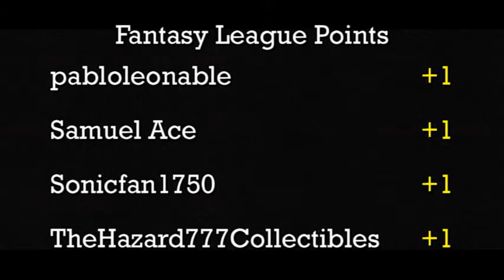2014 S-Class Cup - Group 3 - Race 2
Event:  2014 S-Class Cup (Group3)
Round:  1
Cars:  Track Tune vs. Turbolence
Teams:  Easy Iron vs. Grand Junk

Next up on the road course we have the 36 gram Track Tune from team Easy Iron going up against the 45 gram Turbolence from team Grand Junk.  Both models have been reliable gravity racers in the S-Class for a while making it hard to say which one is going to win.  You'll just have to watch the video and see!  Come back tomorrow for the Ryura LX versus the Acura HSC.